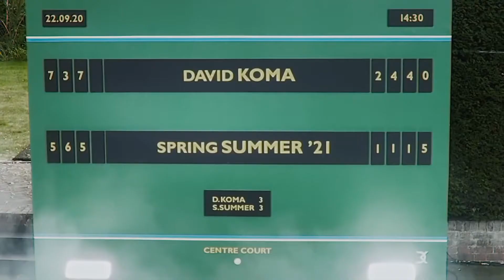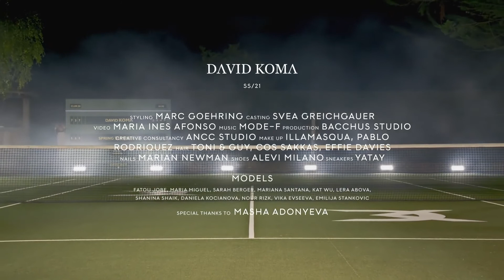【DAVID KOMA】London｜S/S 2021 Collection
【DAVID KOMA】
London｜S/S 2021 Collection
强烈的雕塑感外观,轮廓线条突出身材曲线
SainT Fashion#